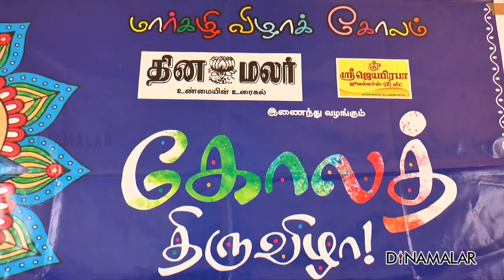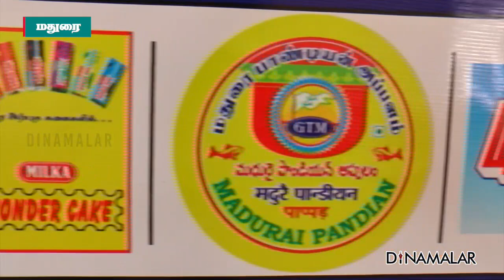வண்ணங்களால் திறமையை வெளிப்படுத்தினர் | Kolapotti | Pongal 2021 | Madurai | Dinamalar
மதுரையில் தினமலர், ஸ்ரீஜெயபிரபா ஜூவல்லர்ஸ் பிரைவேட் லிமிட்டெட் சார்பில் ஆண்டாள்புரம் வசுதரா என்கிளேவ் மற்றும் கோச்சடை ஜெயபாரத் கிளாசிக் சிட்டியில் கோலப்போட்டி நடந்தது.